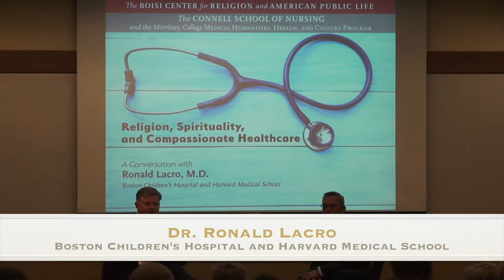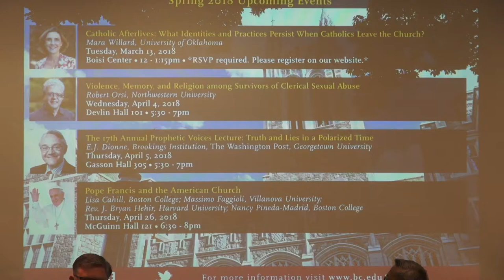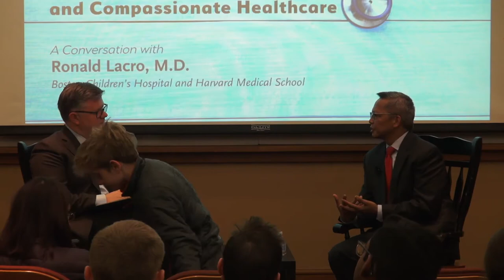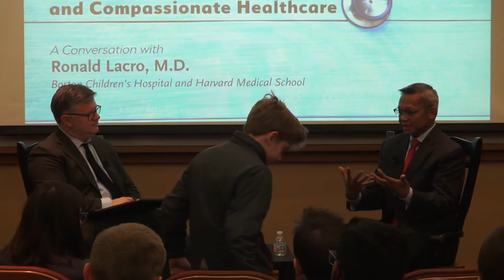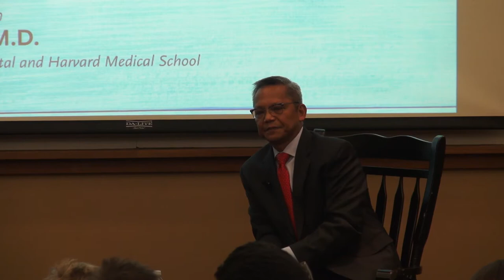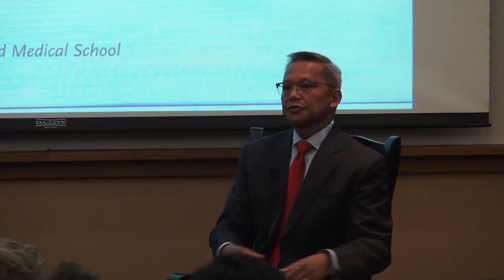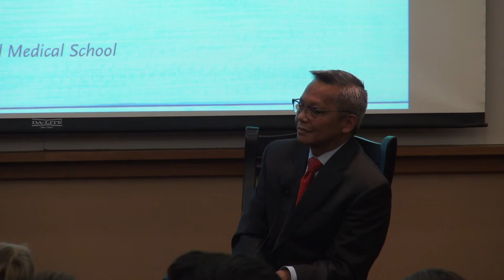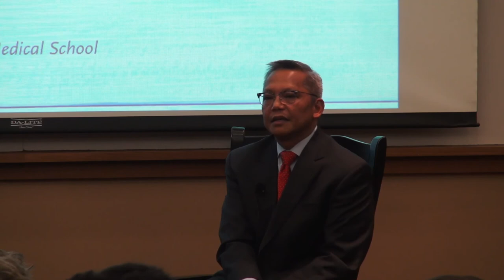Religion, Spirituality, and Compassionate Healthcare: A Conversation with Dr. Ronald Lacro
Dr. Ronald Lacro, of Boston Children's Hospital and Harvard Medical School, in conversation with Professor Erik Owens, associate director of the Boisi Center, on questions of faith and compassionate healthcare.